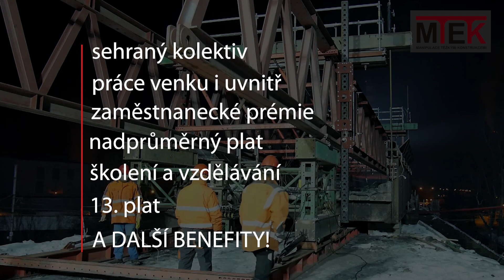Volné pozice MTEK 2025!!!